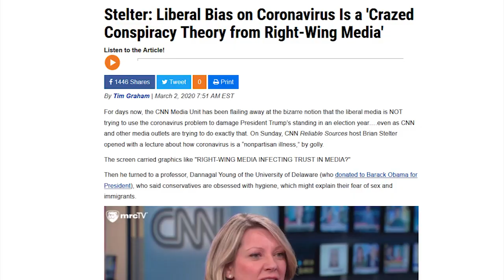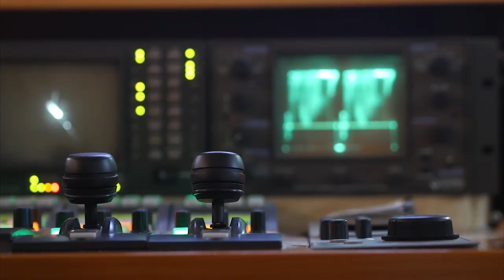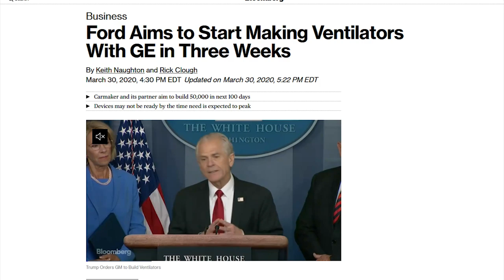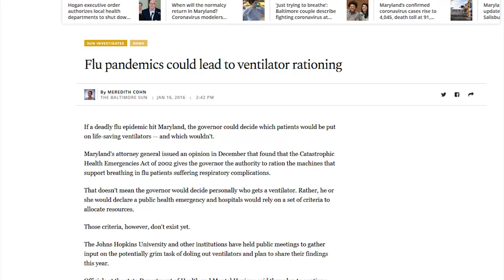BUSTED: CNN Clown Makes a Complete Fool of Himself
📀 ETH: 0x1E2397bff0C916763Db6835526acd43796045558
📀 BTC: 13dnHJyCaLFgzxXZLSSXhgbqAfioXHo33t
📀 LTC:  LRaNzJD6PmCR7FkqHTuSgiAYkE9GSKG8g8
📀 DASH: XasuQ2cSEuPRSnG47XyShcW9XvM1xh6Em8